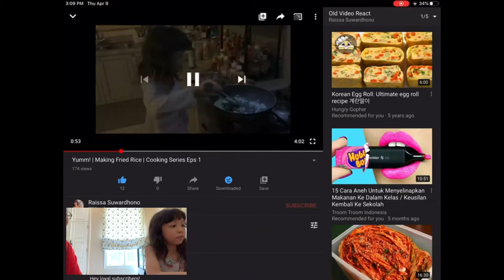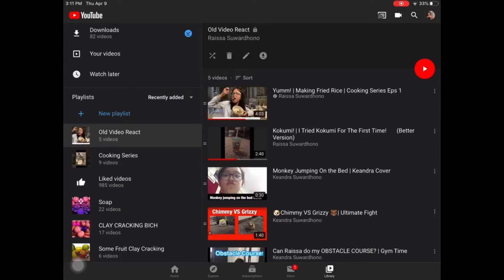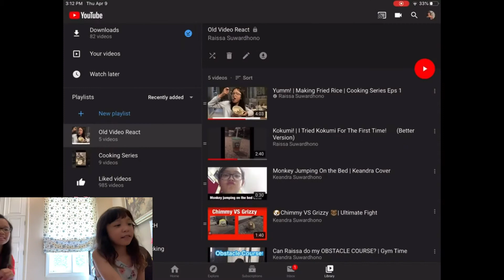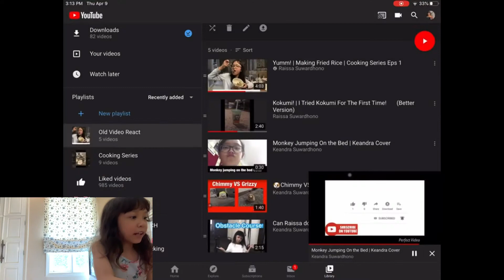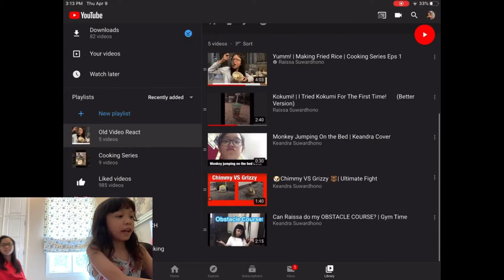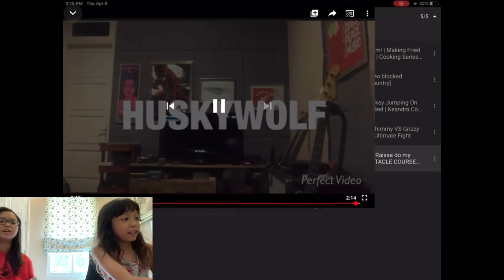Embarrassing | Reacting To Our Old Videos | Raissa And Keandra Suwardhono